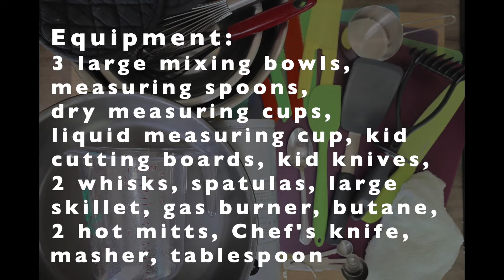Youth Chef Academy—Primary: Whole Wheat Banana Pancakes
FoodRight breaks down Whole Wheat Banana Pancakes for YCAP.